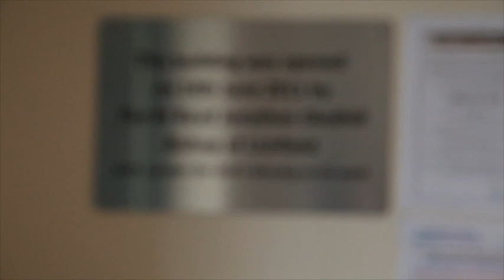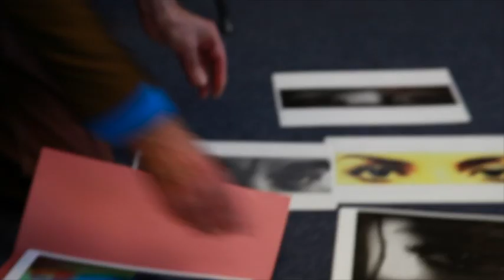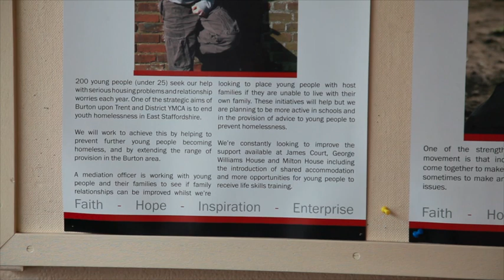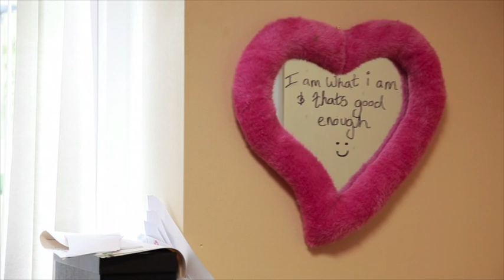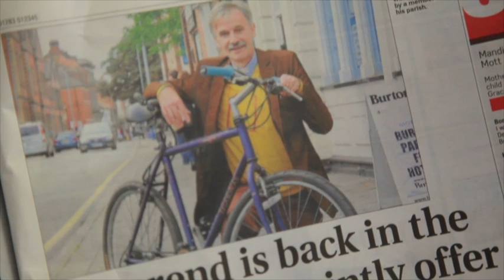Burton upon Trent YMCA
An introduction to the YMCA in Burton on Trent with its chief executive, Paul Laffey. Find out about its facilities, services and roots and the important part spirituality plays in completing the jigsaw of its work.